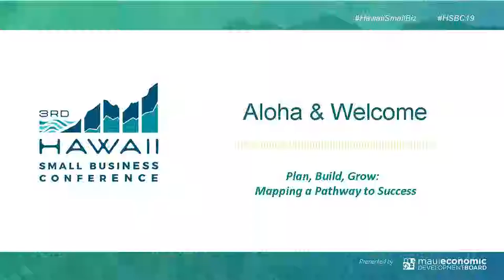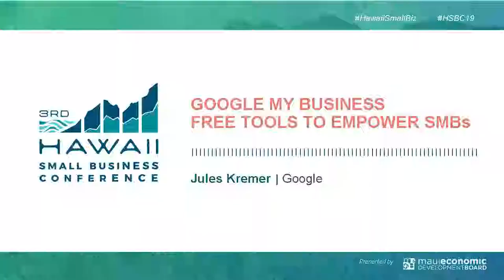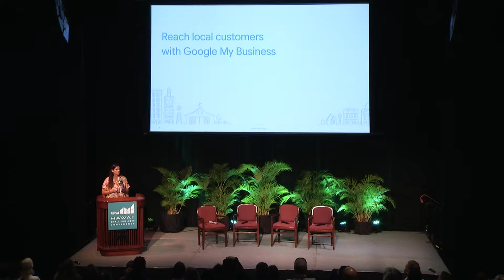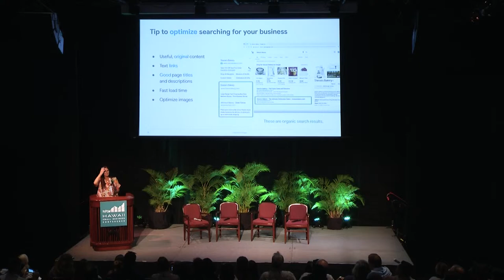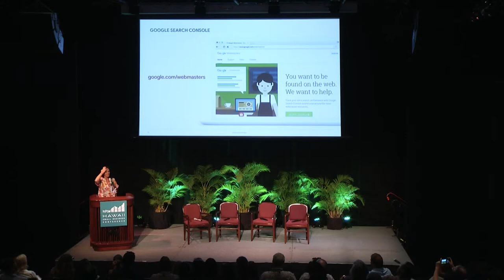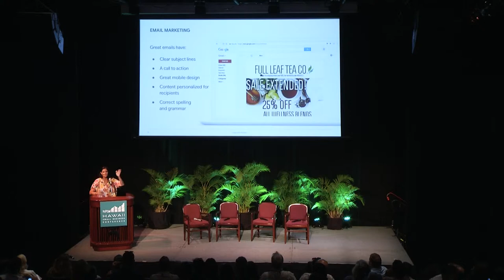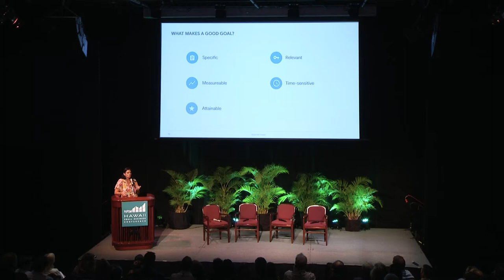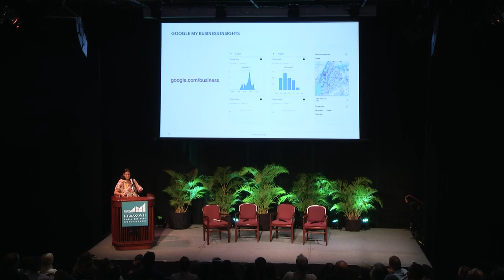6. Hawaii Small Biz - Google My Business | Free Tools to Empower Small and Midsize Businesses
2019 Hawaii Small Business Conference - Jules Kremer spoke about google tools for small business at the 3rd Annual Hawaii Small Business Conference held at the Maui Arts & Cultural Center on May 8 & 9, 2019, presented by the Maui Economic Development Board.